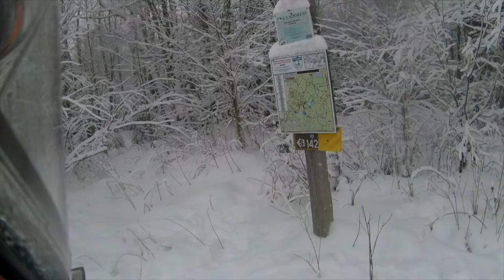PITTSBURG MLK WEEKEND 2021 HD 720p